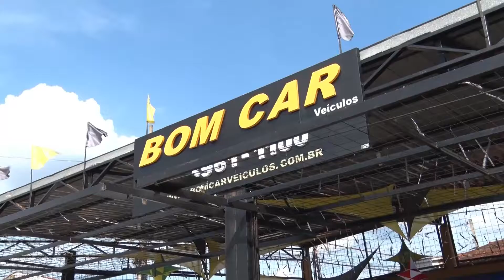BOM CAR VEÍCULOS - MOBI WAY 2018 COM APENAS 8MIL KM R$ 37.900